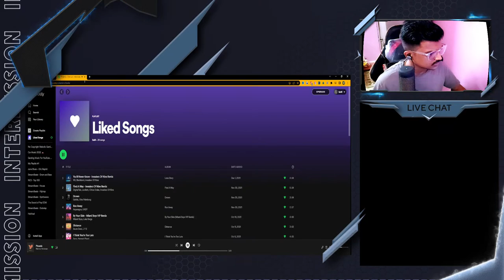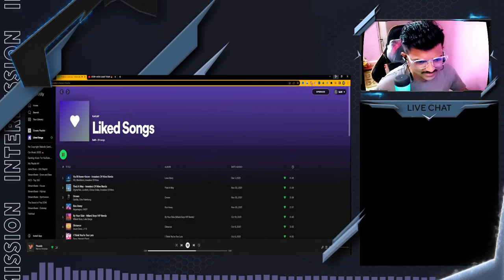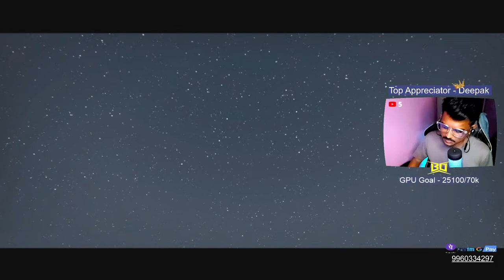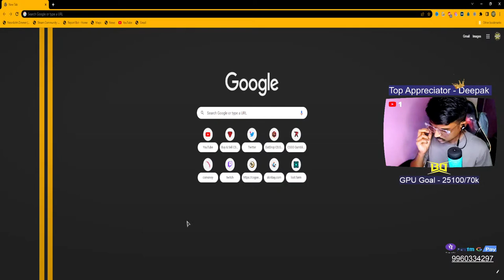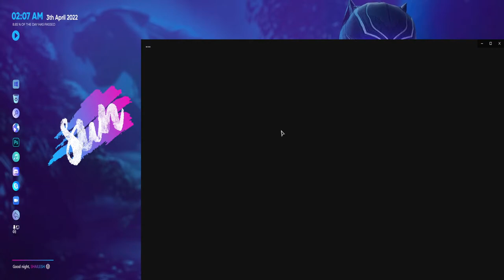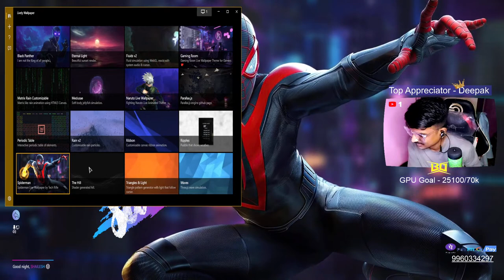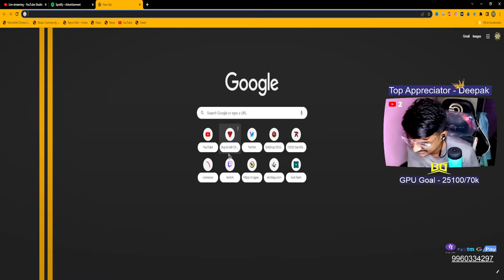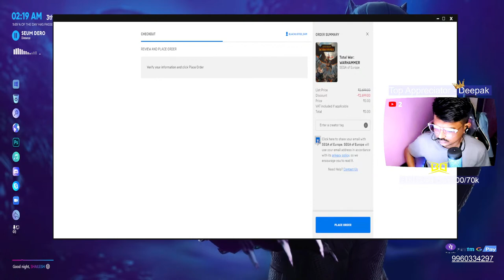Brothers: A Tale of Two Sons Full walkthrough 🔥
Redeems - Use the points to redeem these sounds as you will

!redeem driver
!redeem gali
!redeem stopit
!redeem pleaseno
!redeem turulob
!redeem underwater
!redeem whoareyou
!redeem whybully
!redeem wow
!redeem wtf
!redeem yeahboi
!redeem doit
!redeem mcbj
!redeem noob

There will be a giveaways at random time so be active & Do participate.🎉

Give it a thumbs-up if you really like it, comment on your suggestions in the comment section below.

Show some love fams. It would be much appreciable! :)
➤TOP DONATORS :-
1)Deepak💥👑
2)ShashankFuser💥
3)Paanwala  💥

PC Spec
Motherboard        : ASUS TUF GAMING+WIFI x570
Ram                       : 32 GB - XPG D60G ( 2x 16GB )
Graphic Card        : 4 GB GTX 1050TI  ZOTAC OC EDITION
Processor             : Ryzen 9 5900x
HDD                       : (1+1)2TB - SeaGate Barracuda
SSD                        :1tb xpg m.2nvme
PSU                        : 850W - deepcool
Monitors               : LG 29" ULTRAWIDE 29UM69G (60HZ)
Cabinet                 : Lian Li O11 dynamic
Keyboard              : HYPERX ALLOY ORIGIN Mechanical Keyboard
Mouse                  : Logitech G402 Optical Gaming Mouse
Headphones       : RedGear Cosmo 7.1 RGB
Microphone         : HyperX Quadcast S RGB

*Thank you for stopping by! – Shailesh 'BLACKLISTED' Dhadge

We make these videos with the intention of educating others in a motivational/inspirational form. Our understanding is that it is in correlation to Fair Right Use, however given that it is open to interpretation, if any owners of the content clips would like us to remove the video, we have no problem with that and will do so as fast as possible.